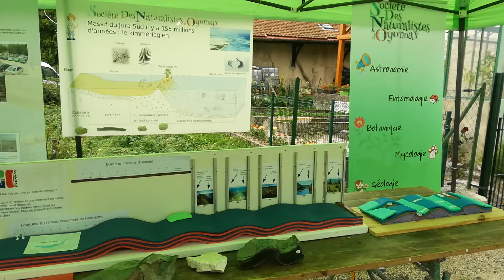Démo maquette plissement jura